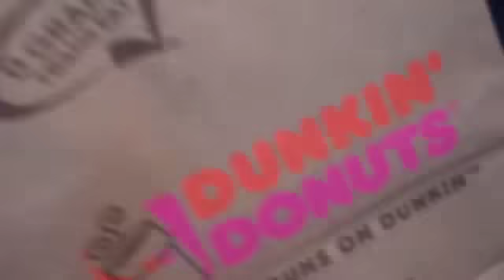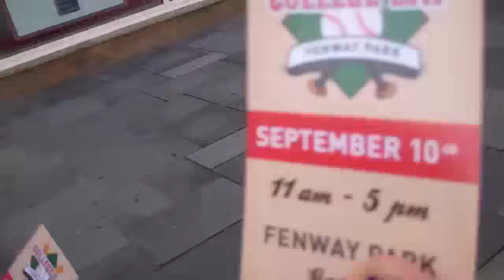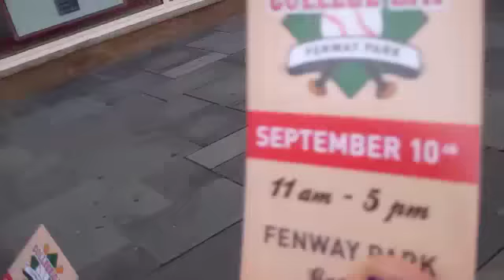College Day @ Fenway Park! (Day 227--9-10-11)